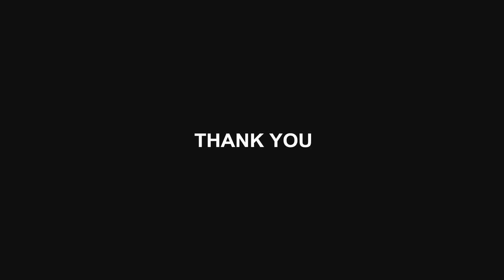MARMOSET TOOLBAG HDRI TEST 3D AMEV DIDGORI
Marmoset Toolbag 3.0 HDRI Test
PBR Low Poly 3D Model of AMEV DIGDORI